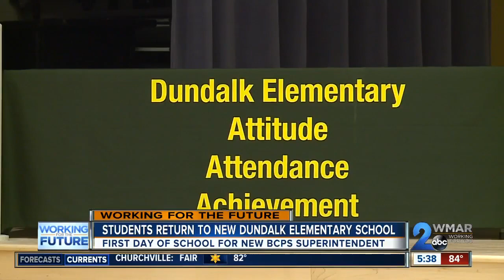Students return to new Dundalk elementary school